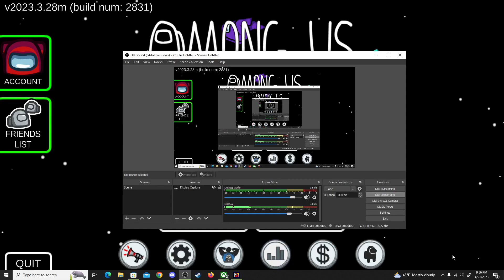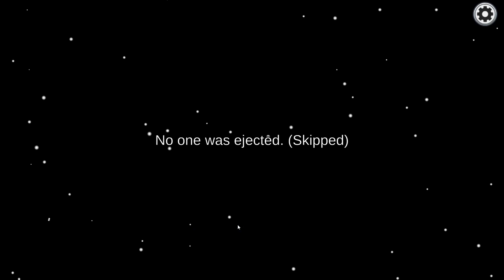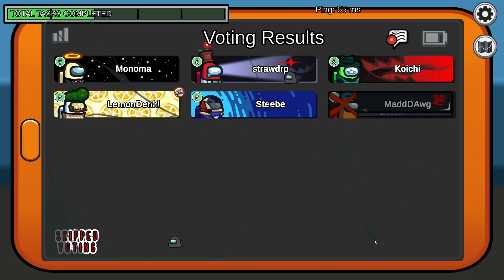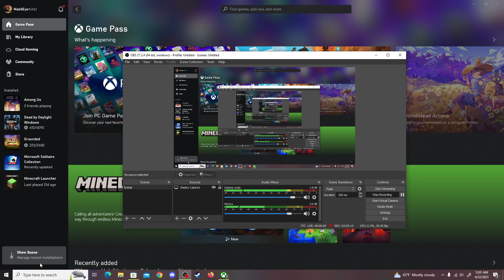Trash Diving for Bagels and Backstabs